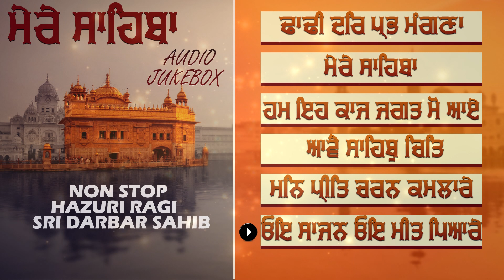ਮੇਰੇ ਸਾਹਿਬਾ - Non Stop Kirtan Mix Hazuri Ragi Darbar Sahib - New Shabad Sri Guru Nanak Dev Ji 2020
ਇਕ ਵਾਰ ਜਰੂਰ ਸੁਣੋ ਬੋਹਤ ਹੀ ਪਿਆਰੇ ਸ਼ਬਦ ਪੰਥ ਦੇ ਮਹਾਨ ਕੀਰਤਨੀਏ ਤੋਂ | ਬੋਹਤ ਹੀ ਆਨੰਦ ਆਏਗਾ ਸੰਗਤ ਜੀ |

Non Stop Kirtan Mix Hazuri Ragi Darbar Sahib(ਪੰਥ ਦੇ ਮਹਾਨ ਕੀਰਤਨੀਏ)
Label - Shemaroo